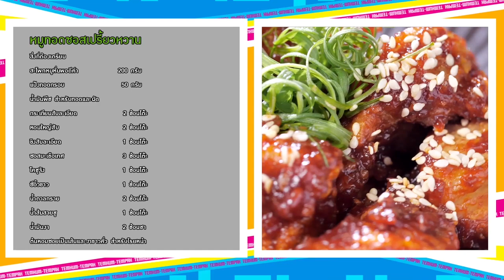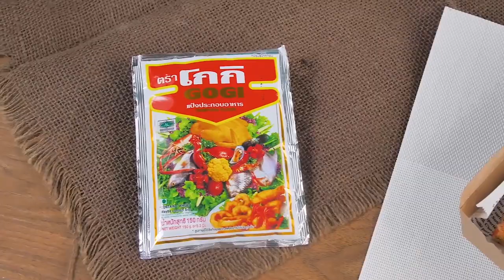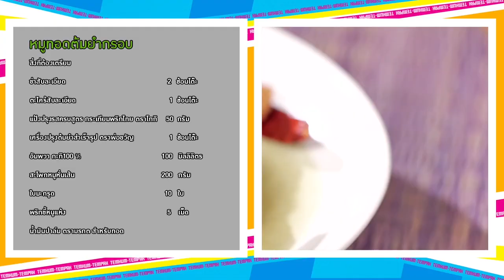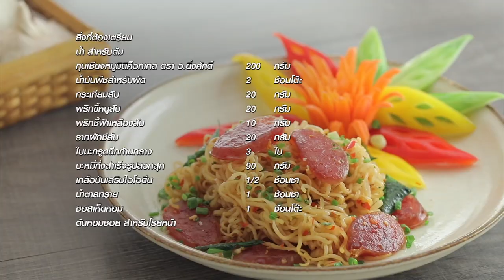รายการ "เต็มปากเต็มคำ" โจทย์ (สะโพกหมู)l เมนูหมูทอดซอสเปรี๊ยวหวาน และหมูทอดต้มยำกรอบ| EP.208 [FULL]